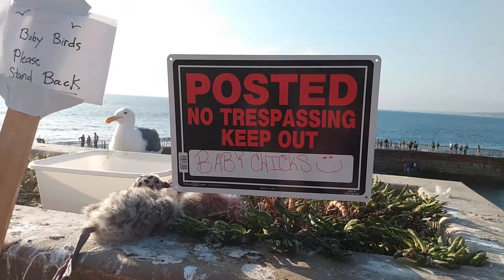BABY CHICKS AND MAMA SEAGULL...